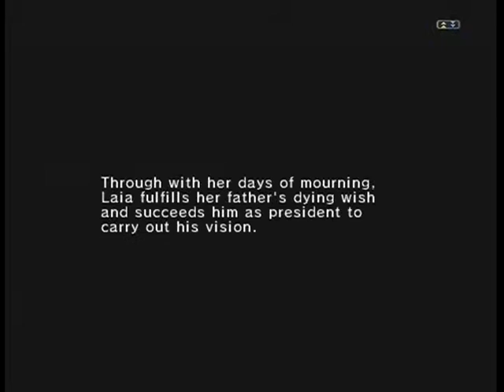[Phantasy Star Universe] - 360 - Episode 3 Chapter 1 - Despair and Hope 2